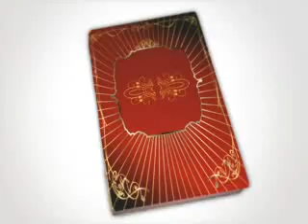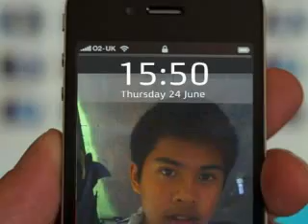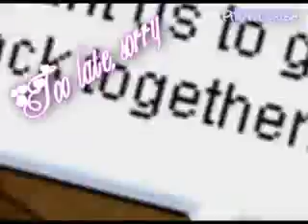ill remember -MMV (Roger_Kj)